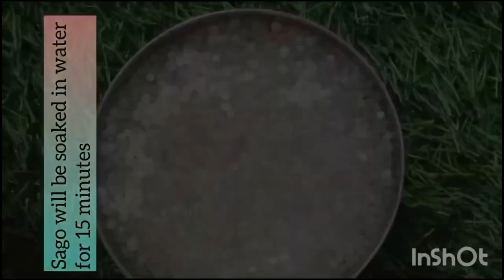Sabudana साबूदाना|Tasty Sabudana Recipe In Hindi With Sabudana Face Pack ,uses, benefits,sago pack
SabudanaBenefits साबूदाने में कैल्शियम आयरन विटामिन-की प्रचुर मात्रा पाई जाती है। जो शरीर को कई इमारतों से बचाते हैं। आप इसे आइटम का हिस्सा बनाकर कई संभावनाओं से बचा सकते हैं। आइए जानते हैं साबूदाना खाने के क्या फायदे हैं
ब्लड सर्कुलेशन में मददगार